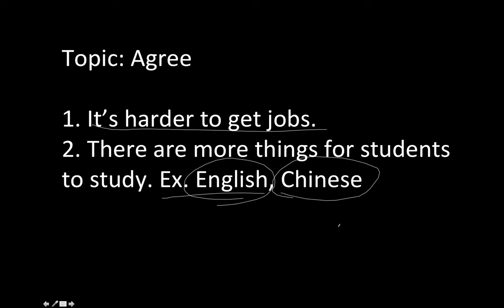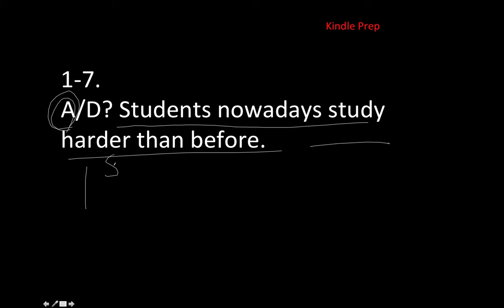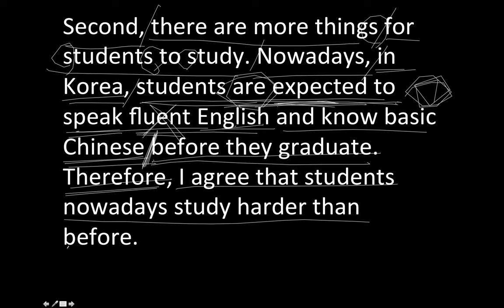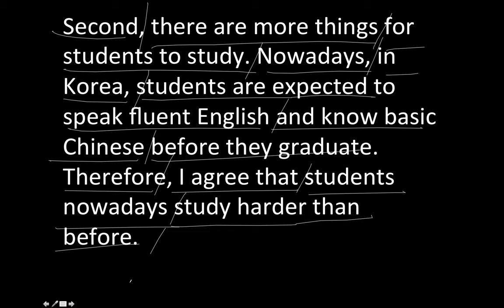1-7 Students nowadays study harder than before (toefl speaking)